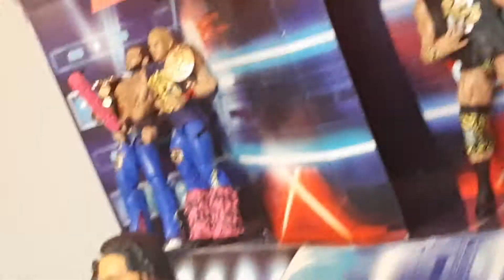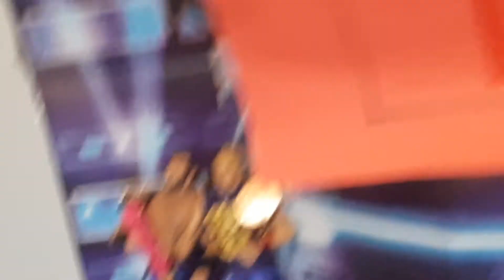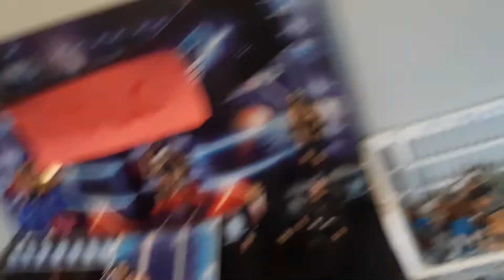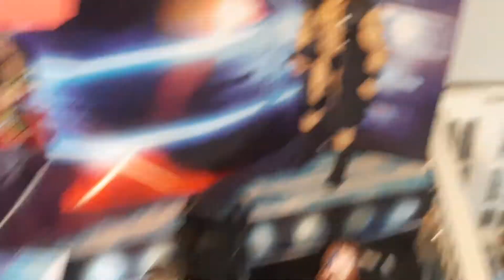WWE Action Figure Set Up 4 months after the last one!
(Matt S Figures)

(Matthew Salvatorelli)

(matthew_3371)